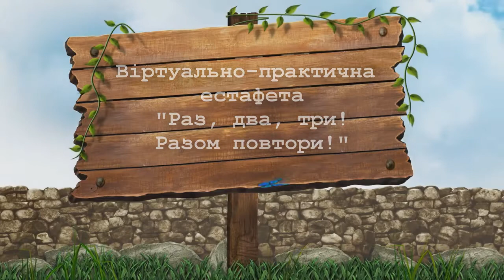1,2,3! Разом повтори!_НВК №1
Віртуально-практична естафета "1,2,3! Разом повтори".
ДЮО "ФРГ" Добропільського НВК №1 м.Добропілля